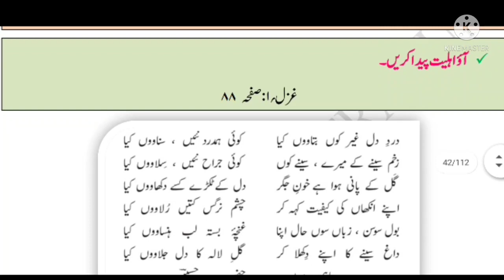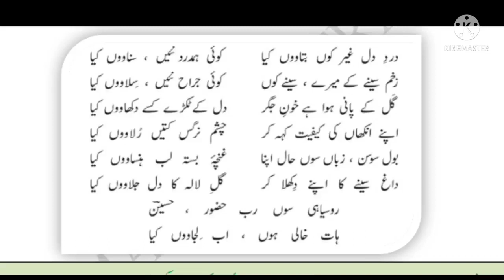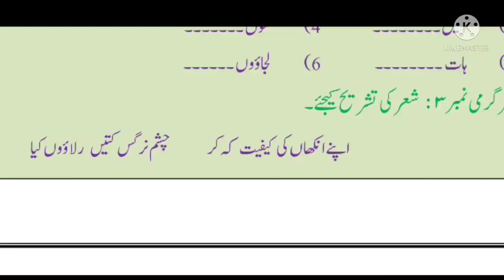Class 10 Urdu bridge course day 17 || جماعت دسویں اردو برج کورس دن سترہ